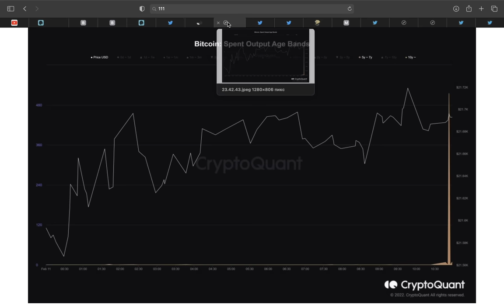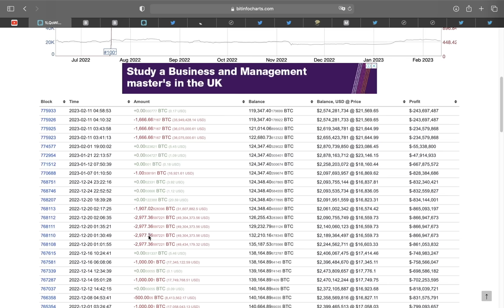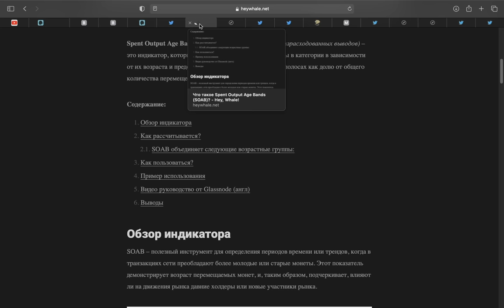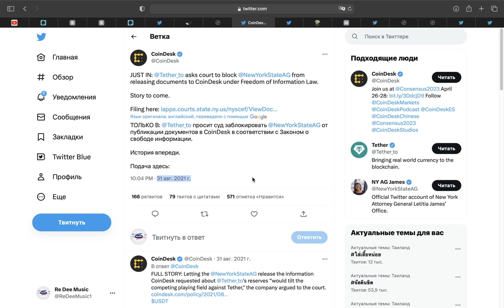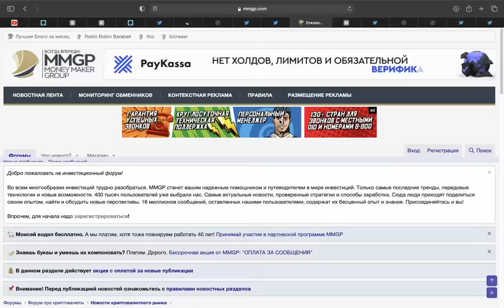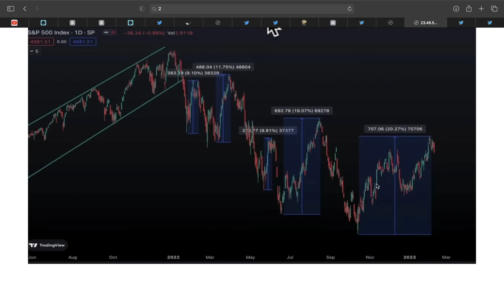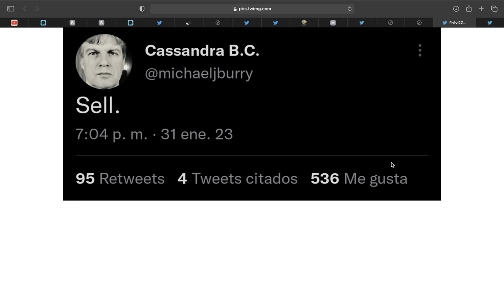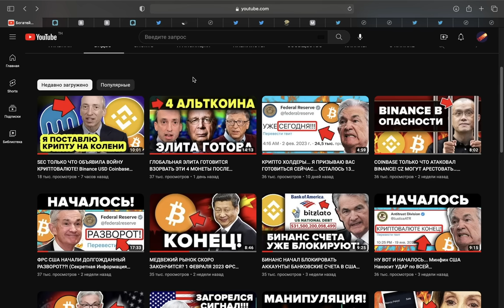БИТКОИН КИТЫ ПРОДАЮТ СЕЙЧАС! TETHER USDT ПРОИГРАЛ СУД, ЧТО ДАЛЬШЕ? МАЙКЛ БЬЮРРИ: БЛИЗИТСЯ НОВЫЙ КРАХ